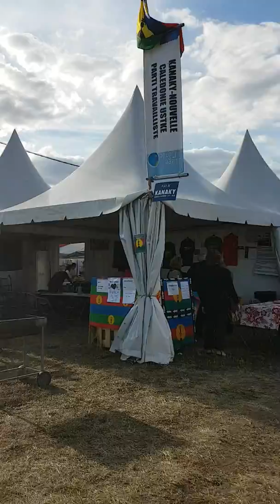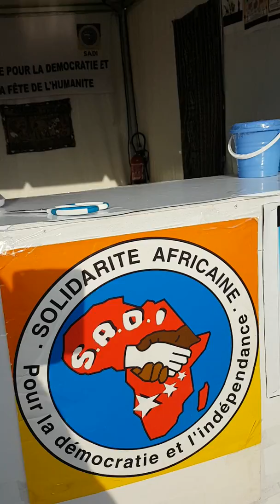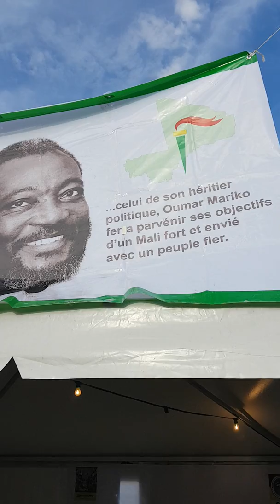Stand parti Sadi fête de l'humanité 2018